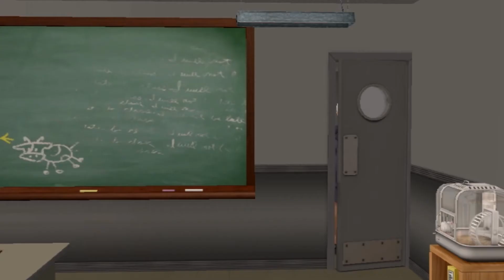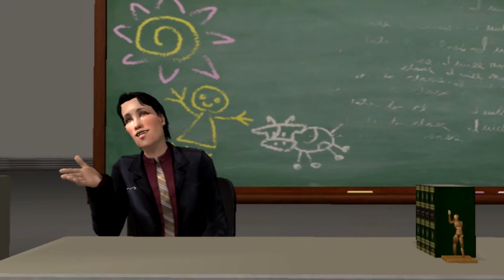Los Sims 2 Loquendo | Último Año | Episodio 2 - "¿Quién lo hizo?"